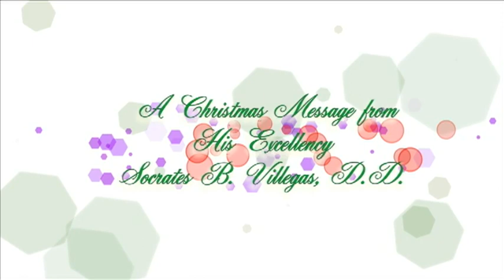Christmas Message from Bp. Socrates B. Villegas D.D.